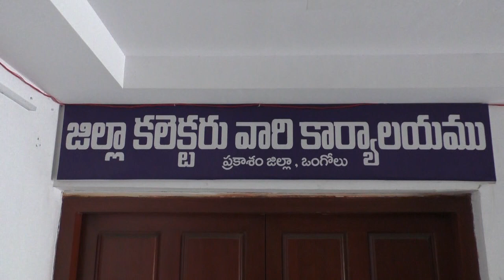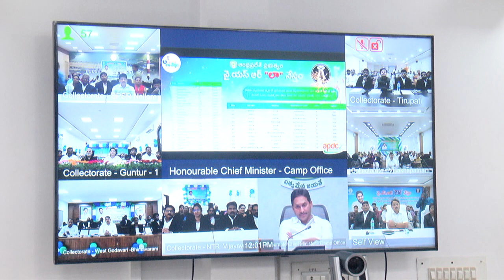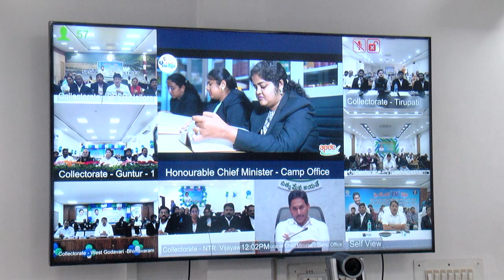11-12-2023 వైయస్సార్ లా నేస్తం పథకంలో లబ్ధిదారులకు చెక్కు పంపిణీ చేస్తున్న జాయింట్ కలెక్టర్.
'వైయస్సార్ లా నేస్తం'పథకంలో లబ్ధిదారులకు చెక్కు పంపిణీ చేస్తున్న జాయింట్ కలెక్టర్ శ్రీ.కె. శ్రీనివాసులు.